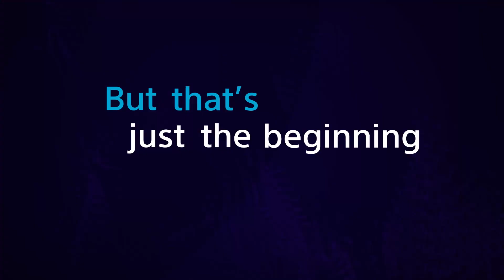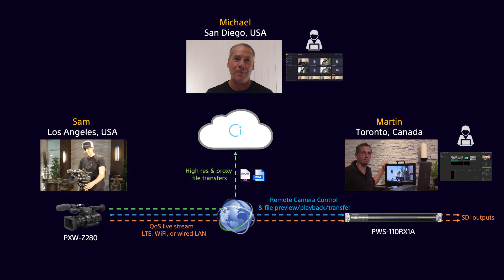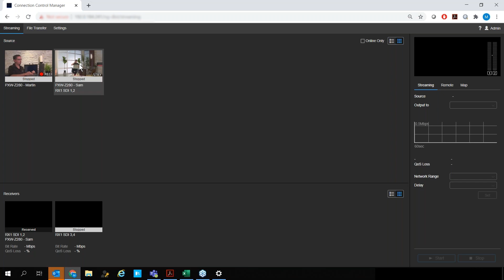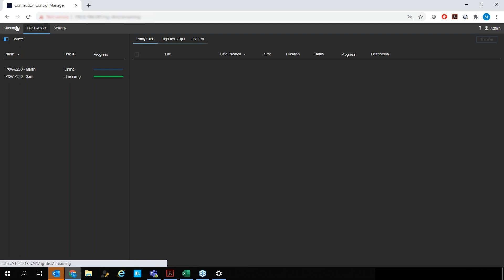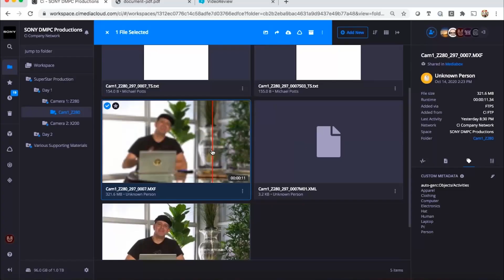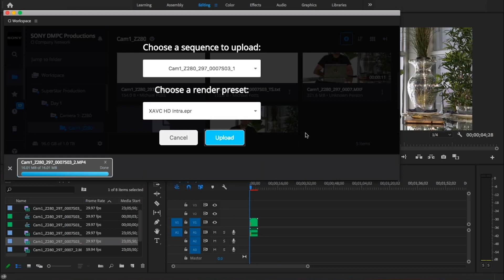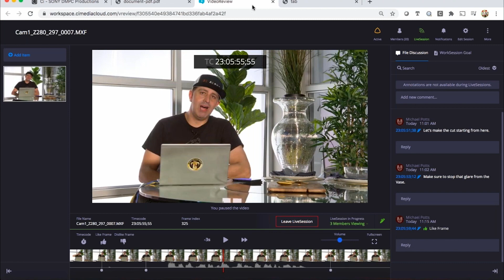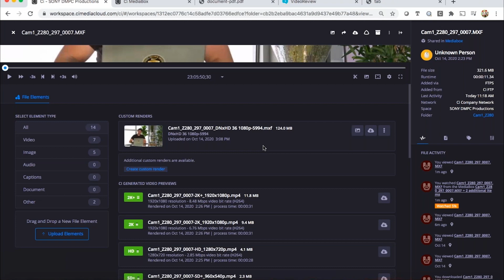Sony’s Remote Production Package with Ci Media Cloud Workflow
During this demo, we’ll show you how easy it is to connect your talent and production teams in different locations using Sony’s Remote Production Package. This package allows the production team to remotely control, capture, and transfer high quality content in real time from any location. We’ll also show how Ci Media Cloud give teams the ability to collaborate remotely and securely, virtually anytime, anywhere.